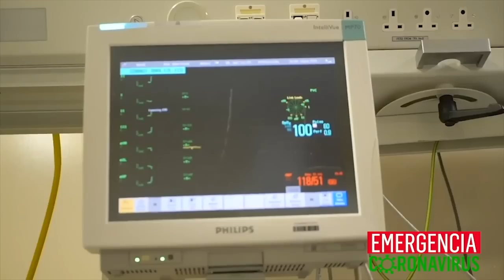Luis Blandón, un exiliado nicaragüense en cuarentena en Madrid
Luis Blandón lleva más de diez días de cuarentena en Madrid, uno de los focos más críticos de contagio. La supervivencia económica le preocupa.